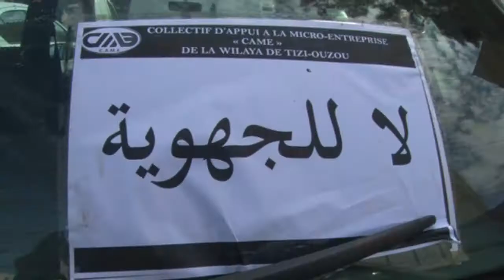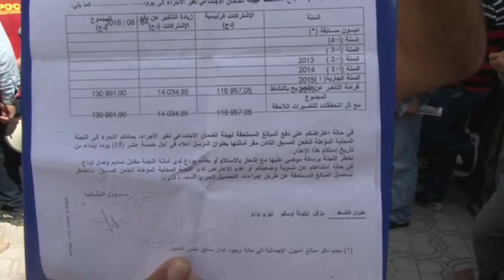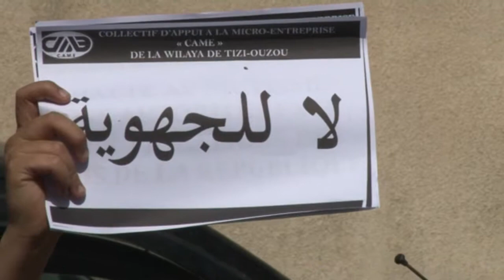تيزي وزو المنخرطين في وكالة الضمان الاجتماعي لغير الأجراء يحتجون ضد الزيادة في قيمة الاشتراك .mpg